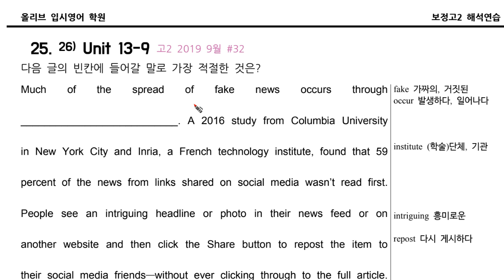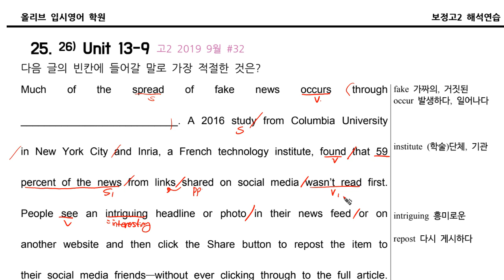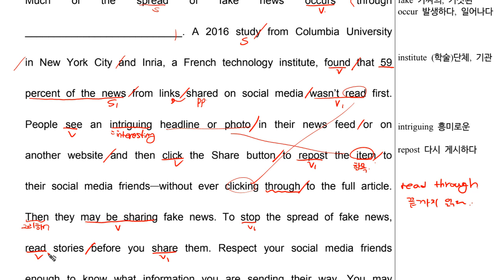고2 2019 09월 32